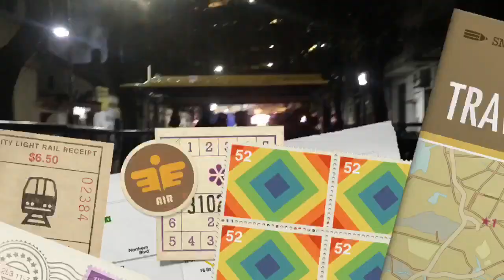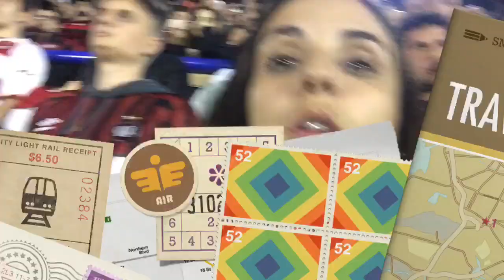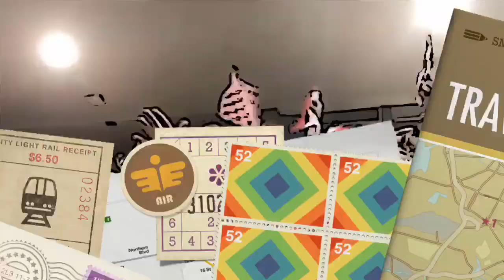Furacão na Bombonera, eu fui!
Desde o sorteio dos grupos da Libertadores 2019, quando o Athletico ficou no mesmo grupo que o Boca Juniors, decidi que iria naquele jogo.

Sempre quis conhecer Buenos Aires, a Bombonera e não tinha oportunidade melhor para isso. Cerca de dois mil atleticanos que viajaram para acompanhar o Furacão. 🙌🏽🙌🏽🙌🏽

Com a classificação garantida, tudo foi mais tranquilo. Mas nem por isso menos emocionante. O rubro-negro abriu o placar, teve pênalti não dado, jogador expulso e gol no último minuto. 😒

Fiquei dias sem voz de tanto que cantei e posso afirmar que foi mais um dos grandes momentos que contarei para sempre sobre minha história de amor com meu time.

Na próxima fase, por ironia do destino, nos enfrentaremos novamente. Você que pensa em encarar essa viagem, apenas VÁ! Valeu cada degrau daquela escada sem fim. 😌